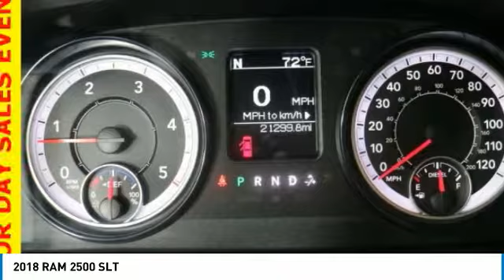2018 RAM 2500 Forest Lake MN PF14780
2018 RAM 2500 SLT

Lifetime Warranty Included, Certified by Carfax - No Accidents and One Owner, 4WD, Spacious Cargo Room, Best Color For Resale, Rear Vision Camera, Bluetooth, Touch Screen Radio, Trailer Tow, Trailer Brake Controller, Bed Liner, Rear Sliding Power Window.brbrCARFAX One-Owner.brbrbrWhen you buy from Forest Lake Auto Group you have the comfort of knowing that every one of our front line ready vehicles go through our extensive inspection process by one of our certified technicians and if they do not pass we will not offer them for sale as a front line car. Why Buys!! Each one of our front line ready vehicles sold come with the following Full inspection done on every vehicle Guaranteed alternate transportation or loaner for all service customers WE MAKE BUYING EASY!!! Great Selection, Upfront Pricing, Free Trade Appraisals, Plus we will give you estimates on Financing and warranties, and we do it all with your time in mind!